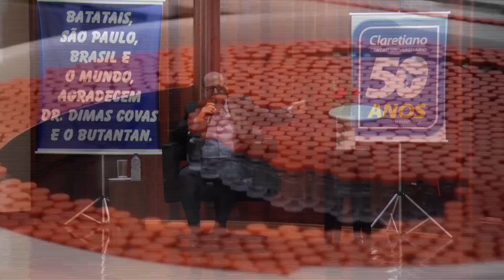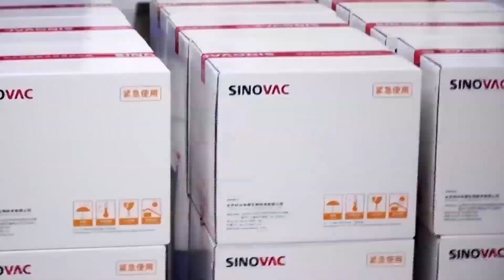Claretiano Centro Universitário promove coletiva de imprensa com diretor do Instituto Butantan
Em Batatais, Dimas Covas falou sobre todo o processo junto à Anvisa para liberação do uso emergencial da vacina Coronavac.